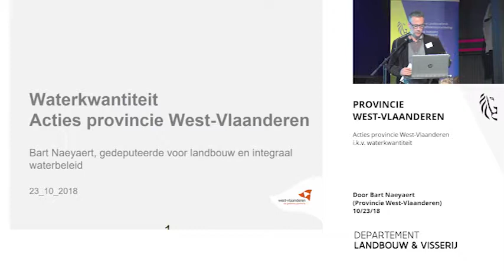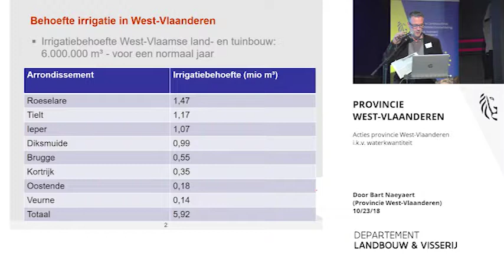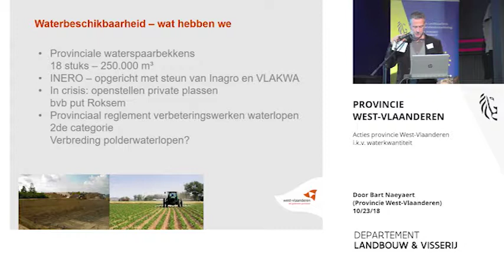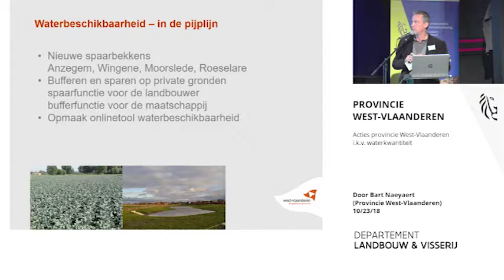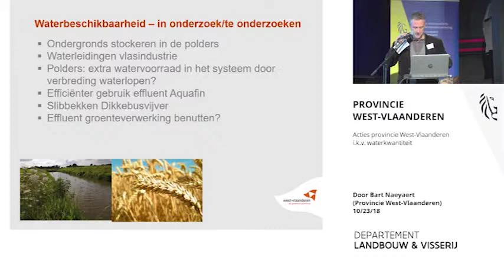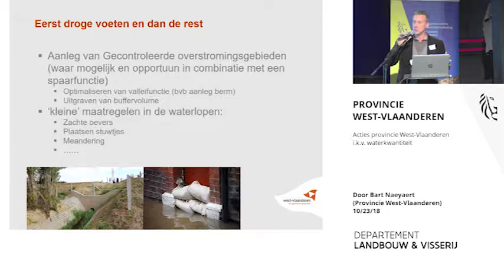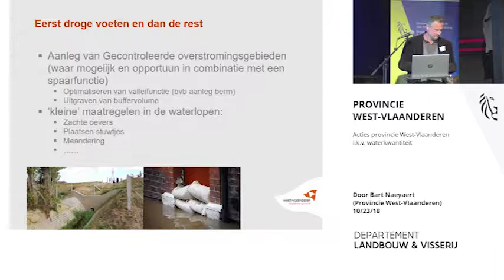Waterkwantiteit 02: Provincie West-Vlaanderen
Acties van provincie West-Vlaanderen i.k.v. waterkwantiteit